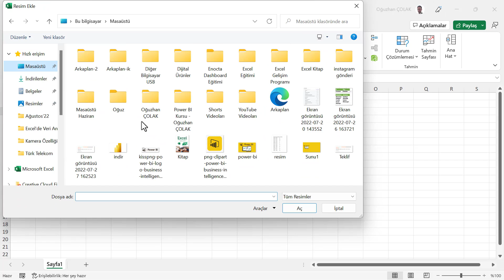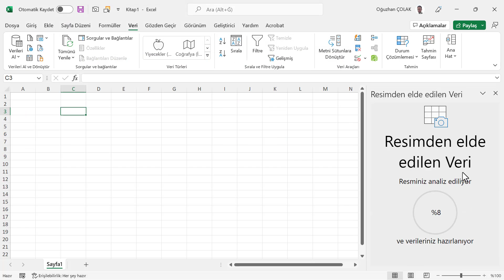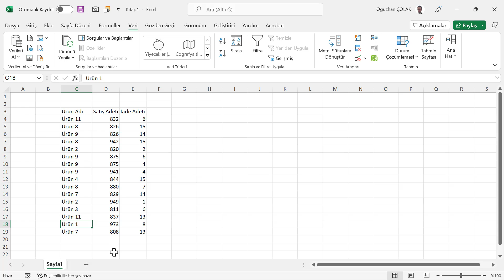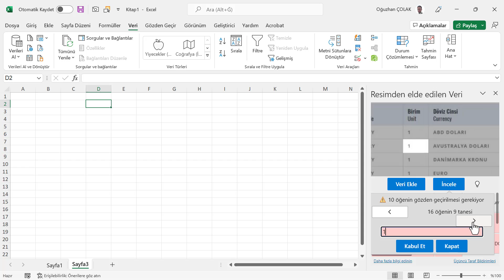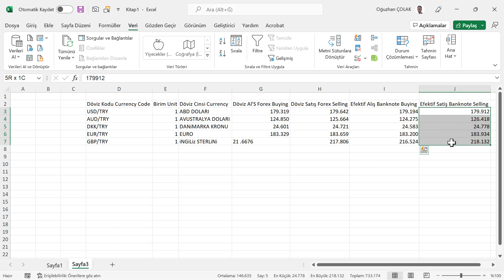YENİ! Excel Masaüstü Versiyonunda Resmi Veriye Dönüştürme | Oğuzhan ÇOLAK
Bu videoda sizlere Excel masaüstü versiyonlarında yepyeni bir özellik olan resmi veriye dönüştürme işlemini anlatacağım. Bu özellik şimdilik sadece geliştiriciler için açıktır. Çok kısa zamanda tüm kullanıcılara gelecektir.

Bu kanalın bir parçası olduğunuz ve tüm destekleriniz için teşekkür ederiz! 💪 🙏